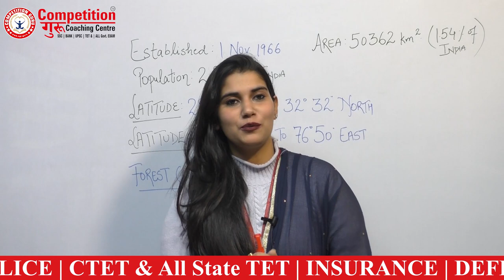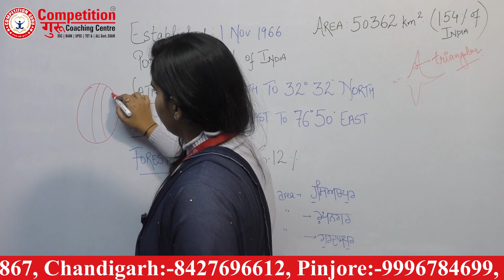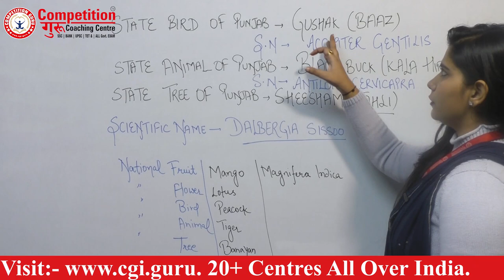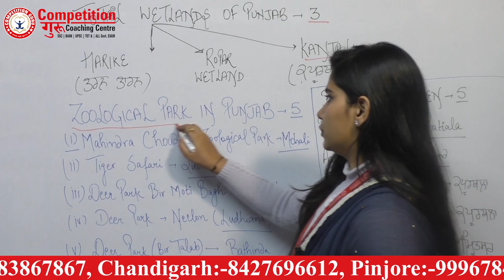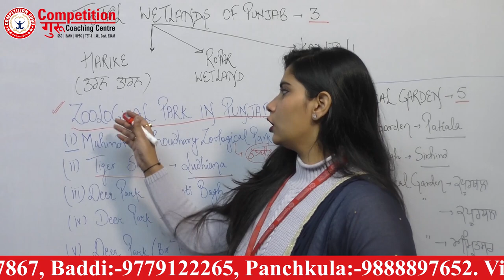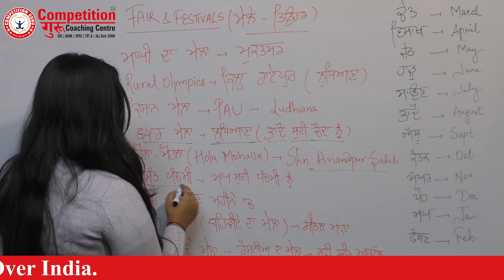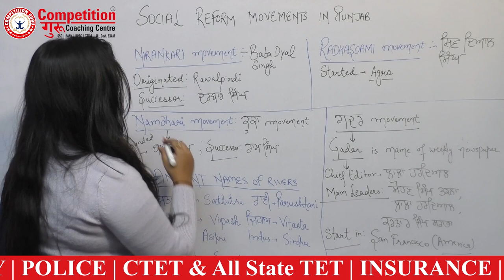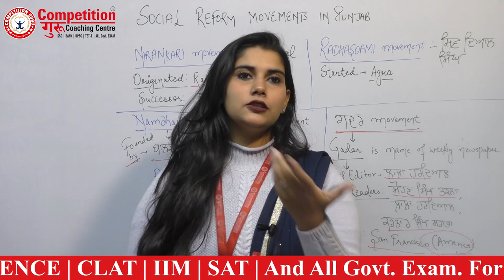Punjab Pspcl Recruitment 2021|pspcl Syllabus|pspcl gk-1| pspcl exam preparation|pspcl Notifications.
COMPETITION GURU is leading coaching centre for PSPCL exam Preparation.
Competition guru is the leading coaching centre in Mohali, Panchkula, Ropar, Pinjore, Chandigarh, Pundri, New Delhi and many other places for government competitive exams. Competition Guru Coaching Centre understands a student’s requirement. The batches have been designed in such a manner that you have flexible options to choose for. Study materials are given, Doubts Clearing sessions are conducted which is very important in our institute. And endless points to prove and recommended to aspiring students. Join us to compete and crack the PSPCL 2019.
for more information.
Our branches are widely spread in Chandigarh, Mohali, Panchkula, Ropar, Pinjore, Nawanshahr, Machiwara, Jalandhar, Pundri, Kangra & New Delhi

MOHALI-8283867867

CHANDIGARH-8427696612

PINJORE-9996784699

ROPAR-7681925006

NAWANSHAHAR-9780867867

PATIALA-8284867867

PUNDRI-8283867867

  PSPCLcoaching in Pinjore

PSPCLcoaching in Baddi

PSPCLcoaching in Kalka

PSPCLcoaching in Parwano

PSPCLcoaching in Solan

PSPCLcoaching in Kasauli

PSPCLcoaching in Himsikha

PSPCLcoaching in Dharampur colon

PSPCLcoaching in Kalka Government college

PSPCLcoaching in Kiratpur colony

PSPCLcoaching in Khera

PSPCLcoaching in Bitna

PSPCLcoaching in Janouli

PSPCLcoaching in Toran

PSPCLcoaching in Ishar nagar

PSPCLcoaching in Mohali

PSPCLcoaching in Kharar

PSPCLcoaching in Kurali

PSPCLcoaching in Landran

PSPCLcoaching in Chunni kalan

PSPCLcoaching in Ropar

PSPCLcoaching in Noorpur bedi

PSPCLcoaching in Nalagarh

PSPCLcoaching in Ghanauli

PSPCLcoaching in Balachaur

PSPCLcoaching in Bela

PSPCLcoaching in Jatana

PSPCLcoaching in Bheni

PSPCLcoaching in Pratapgarh

PSPCLcoaching in Morinda

PSPCLcoaching in Chamkaur Sahib

PSPCLcoaching in Kainaur

PSPCLcoaching in Kakrali

PSPCLcoaching in Fatehpur Raian

PSPCLcoaching in Jai singh wala

PSPCLcoaching in sikanderpur

PSPCLcoaching in Chandigarh

PSPCLcoaching in Zirakpur

PSPCLcoaching in Naya Gaon

PSPCLcoaching in Panchkula

PSPCLcoaching in Mullapur

PSPCLcoaching in Dera Bassi

PSPCLcoaching in Banur

PSPCLcoaching in Lalru

PSPCLcoaching in Fatehgarh Sahib

PSPCLcoaching in Haryana

PSPCLcoaching in Ambala

PSPCLcoaching in Karnal

PSPCLcoaching in Rohtak

PSPCLcoaching in Jind

PSPCLcoaching in kurkshetra

PSPCLcoaching in Yamuna nagar

PSPCLcoaching in Saharanpur

PSPCLcoaching in Kaithal

PSPCLcoaching in Bhiwani

PSPCLcoaching in Panipat

PSPCLcoaching in Sonipat

PSPCLcoaching in Sirsa

PSPCLcoaching in Pundri

PSPCLcoaching in Patiala

PSPCLcoaching in Rajpura

PSPCLcoaching in Smaana

PSPCLcoaching in Khanna

PSPCLcoaching in Bahadurgarh

PSPCLcoaching in Bhawanigarh

PSPCLcoaching in Sangrur

PSPCL coaching in Barnala

PSPCLcoaching in Bathinda

PSPCLcoaching in Ludhiana

PSPCLcoaching in Ahmedgarh

PSPCLcoaching in Jalandhar

PSPCLcoaching in Kapurthala

PSPCLcoaching in Gurdaspur

PSPCLcoaching in Hoshiarpur

PSPCLcoaching in Nwan shehar

PSPCLcoaching in Amritsar

PSPCLcoaching in Mog

PSPCLcoaching in Mansa

PSPCLcoaching in Sunam

PSPCLcoaching in Dirba

PSPCLcoaching in Patran

PSPCLcoaching in Baddi

PSPCLcoaching in Mandi

PSPCLcoaching in Kangra

PSPCLcoaching in Shimla

PSPCLcoaching in Nalagarh

PSPCLcoaching in Hamirpur

PSPCLcoaching in Bilaspur

PSPCLcoaching in Chamba

PSPCLcoaching in Sirmaur

PSPCLcoaching in Kullu

PSPCLcoaching in Kinnaur

PSPCL  EXAM Mohali

PSPCL  EXAM Kharar

PSPCL  EXAM Kurali

PSPCL  EXAM Landran

PSPCL  EXAM Chunni kalan

PSPCL  EXAM Ropar

PSPCL  EXAM Noorpur bedi

PSPCL  EXAM Nalagarh

PSPCL  EXAM Ghanauli

PSPCL  EXAM Balachaur

PSPCL  EXAM Bela

PSPCL  EXAM Jatana

PSPCL  EXAM Bheni

PSPCL  EXAM Pratapgarh

PSPCL  EXAM Morinda

PSPCL  EXAM Chamkaur Sahib

PSPCL  EXAM Kainaur

PSPCL  EXAM Kakrali

PSPCL  EXAM Chandigarh

PSPCL  EXAM Zirakpur

PSPCL  EXAM Naya Gaon

PSPCL  EXAM Panchkula

PSPCL  EXAM Mullapur

PSPCL  EXAM Pundri

PSPCL  EXAM Patiala

PSPCL  EXAM Rajpura